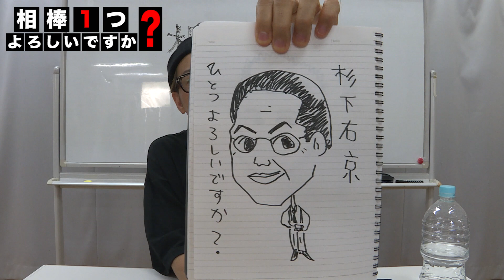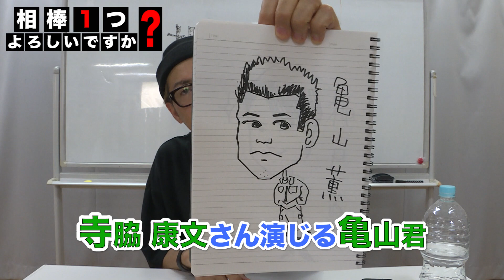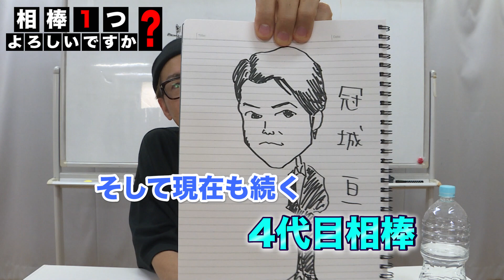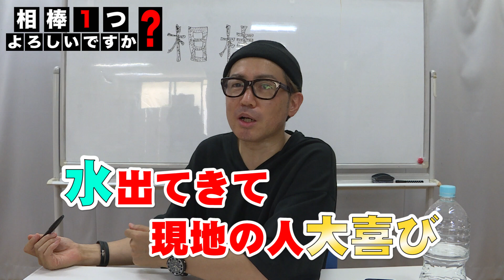イワイガワ・井川修司「相棒」#001 ㊗️元役者だから語れる相棒の裏側㊗️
イワイガワ・井川修司！
㊗️「相棒 １つよろしいですか？」第１弾㊗️

元役者である井川が、相棒の裏側を語ります！

●水谷豊さんの素顔

●歴代相棒の豆知識

相棒ファンのみんな💝
熱く語り合おう！

もちろん、脱線トークも万歳💢💢💢